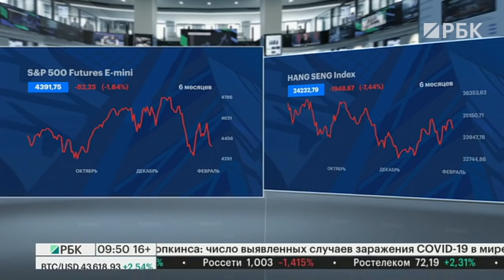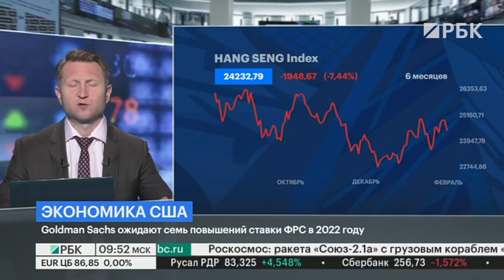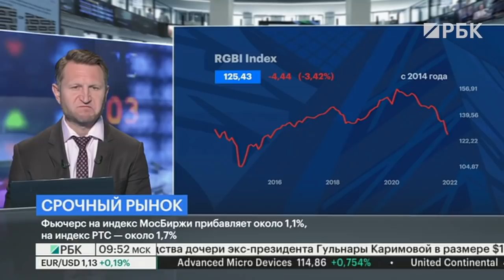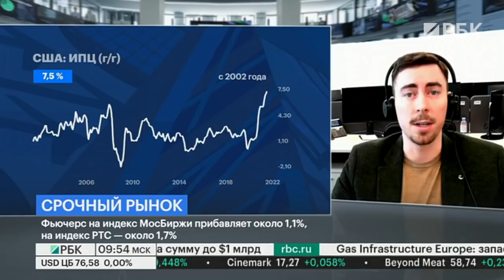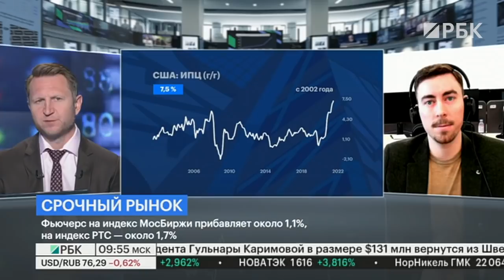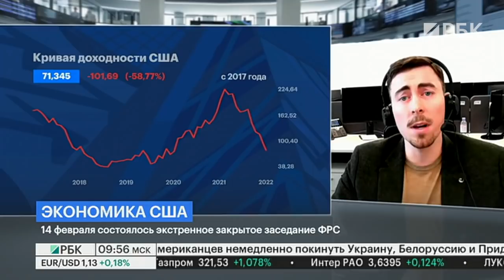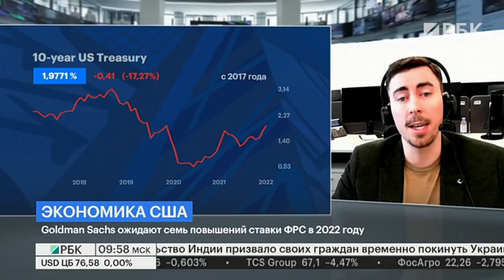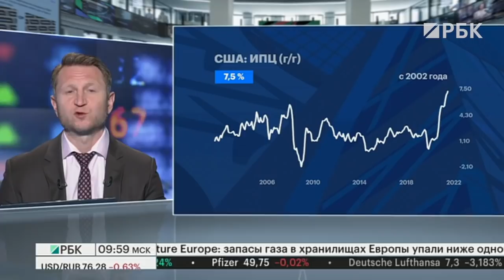Кто собрался на экстренное заседание ФРС, ситуация на рынках, инверсия //Григорий Жирнов